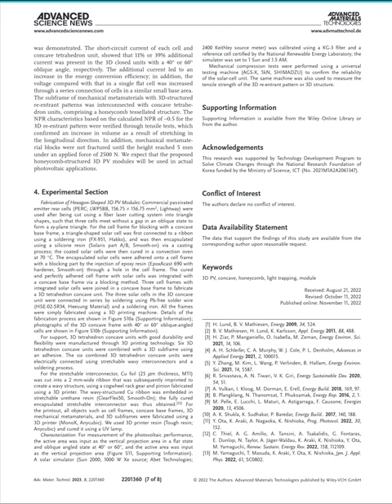PDragonLabs | DJP rap Snowflake Solar Cell Rotating in The Sun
DJP rap  "Snowflake Solar Cell Rotating in The Sun "

Tiny lil energy catchin' tetrahedron crystals sprinklin'  down, all geometric perfection transformin' sunlight into power.

Man,  that's some innovative, eco-conscious, sci-fi level vision right there!  Makes me think of a future where clean energy integrates seamlessly with  nature.

Solar panels glitterin' like snowbanks, harvestin' rays between  the clouds.

Wave power generators flowin' like schools of fish. Wind  turbines dancin' in green fields like wildflowers.

We harnessin' them  gifts of sun, wind and sea in harmony with this earth we call home.

Now  that's a blissful vision worth manifestin'!

The future is bright, y'all -  we just gotta dream it and build it.

Join us on this thrilling ride as we unravel the mysteries behind the technologies and art shaping our future!